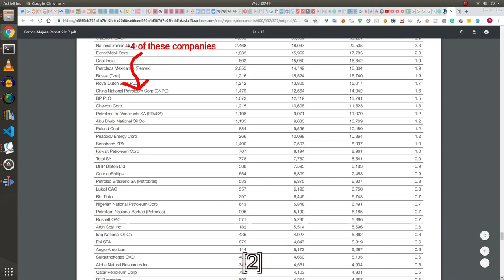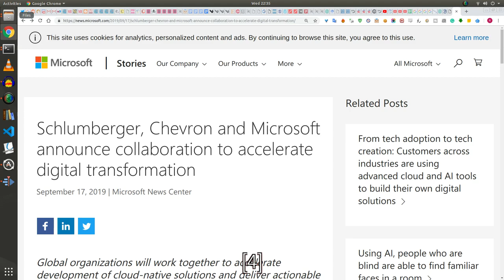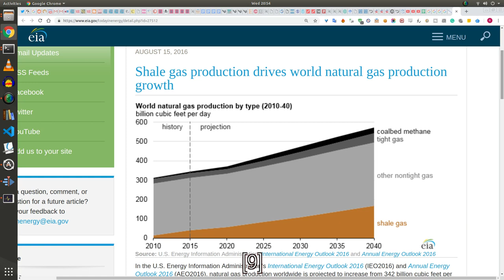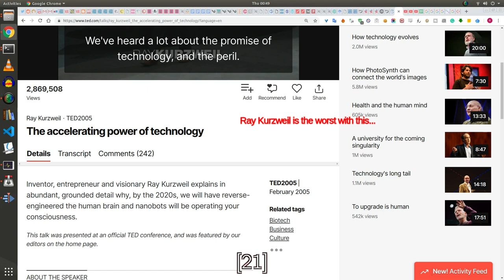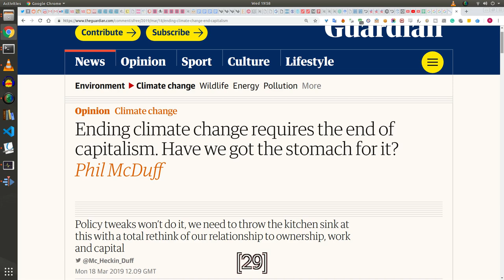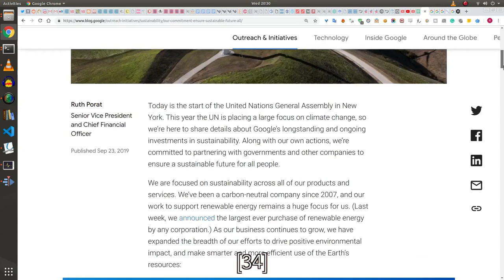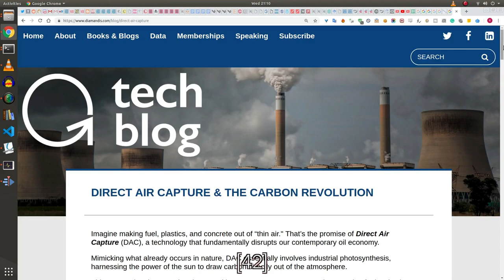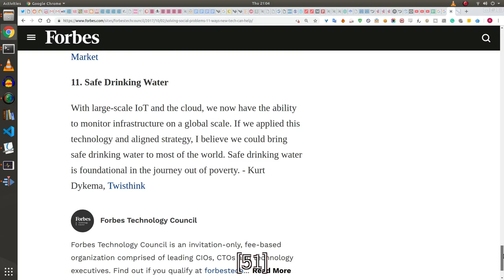How (and why) Silicon Valley is killing the planet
Big tech companies claim they're fighting climate change, but is that true? While they are going green, they still support another industry that's negating their very efforts: oil and natural gas companies. Does it all come down to money? Or is there more to it than that?

Special thanks to @glucodermaphobe, @halimalrah2105 and @SophiefromMars  for title idea